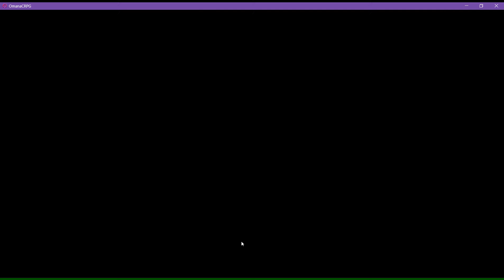OmanaC: C² Demo Sibling rivalry ver 0.1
OmanaC game part 1

where the game will be hosted